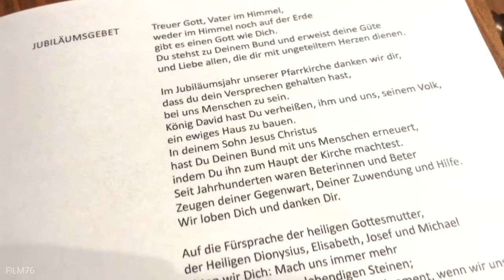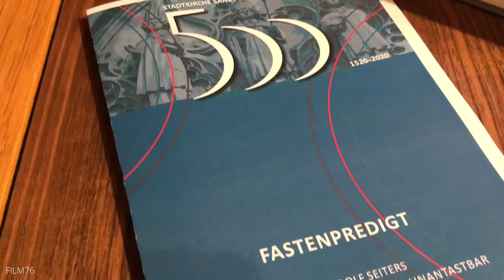500 Jahre St. Dionysius Rheine: 1. Fastenpredigt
Für die 1. Fastenpredigt konnte kein geringerer als Dr. Rudolf Seiters, ehemaliger Bundesinnenminister und "Konstrukteur der Deutschen Einheit", gewonnen werden. Er referierte zum im Grundgesetz verankertem Thema: "Die menschliche Würde ist unantastbar."